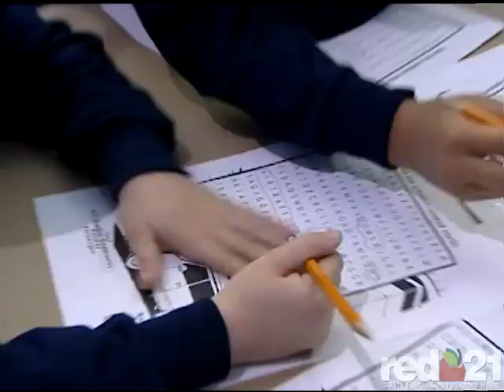School-Wide Field Trip to Udvar-Hazy Museum with Haycock ES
Haycock ES had a school-wide field trip to the Udvar-Hazy Museum.